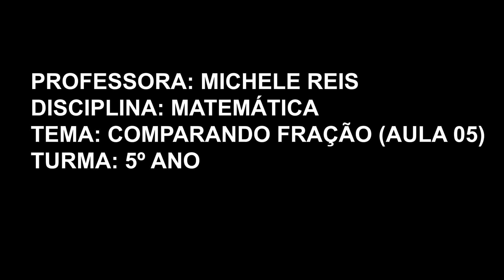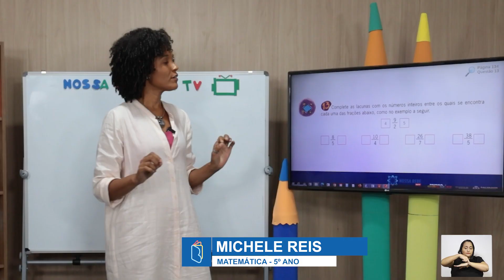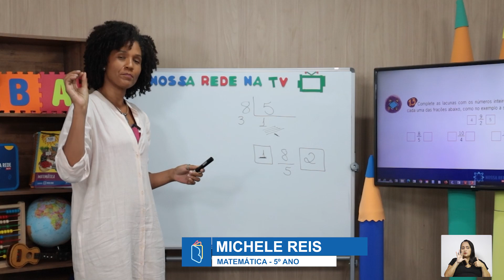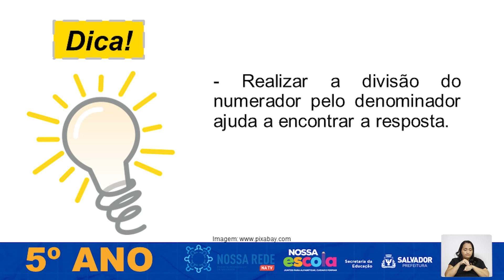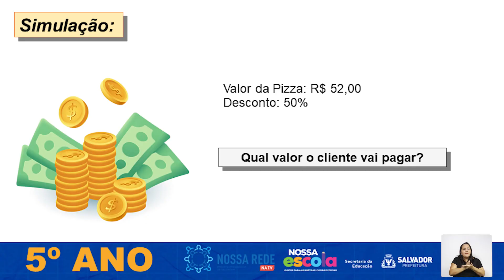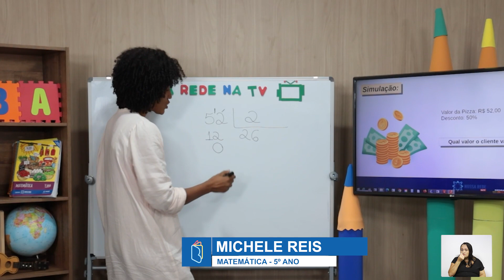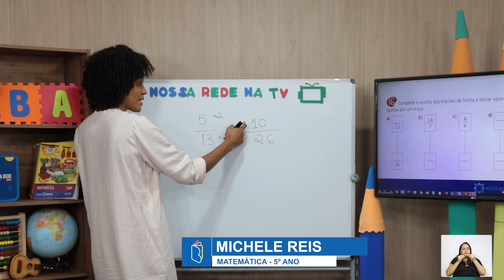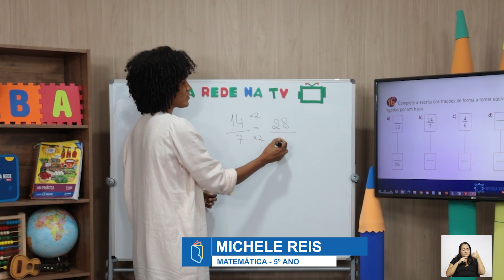5º ANO I MATEMÁTICA I COMPARAÇÃO DE FRAÇÕES I AULA 05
As sequências didáticas dos cadernos pedagógicos Nossa Rede foram adaptadas em aulas digitais organizadas em blocos de cinco aulas, de acordo com os componentes de Língua Portuguesa e Matemática para serem exibidas em vídeos de trinta minutos

Aprendizagem esperada:
- Identificar diferentes representações de um mesmo número racional ;
- Reconhecer uma fração como representação parte-todo
- Comparar números racionais representados na forma decimal ou fracionária entre si e com inteiro por meio de diferentes procedimentos

Tema da aula : Comparação de frações
Ano: 5º ano
Componente: Matemática
Professora: Michele Reis

Ficha Técnica:
Coordenação Pedagógica Geral: Vanessa Magalhães
Apoio Técnico Pedagógico: Ana Carolina Muniz e Maria José Cezar
Edição e Videografismos: Davi Hugo Santana
Diretor: Filipe Wenceslau
Coordenadora de Produção: Ceci de Souza
Produção: Laura Rosa Rodrigues
Operador de câmera: Luciano Oliveira
Produção e Edição de texto: Luísa Sá Lasserre
Operador de câmera e Edição: Luiz Alberto Bacelar e José Cupertino Santana
Apresentadora e Jornalista: Ana Carolina Pereira
Intérprete de LIBRAS: Meire Lins
Secretaria de Educação: Thiago Martins Dantas
Diretoria Pedagógica: Cátia Verônica Dantas
Gerência de Currículo e Ensino: Melissa Barreto de Sousa
Prefeitura da Cidade do Salvador: Bruno Reis